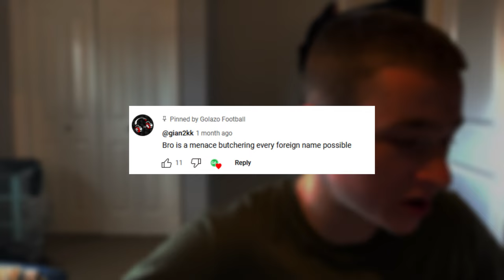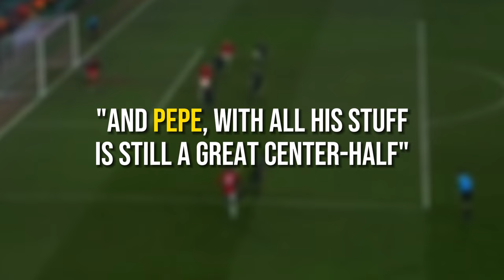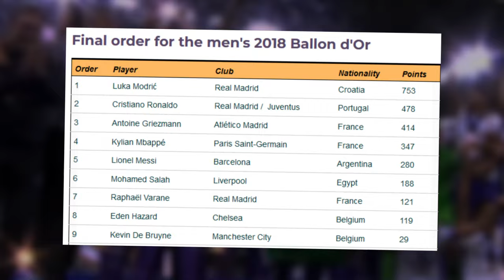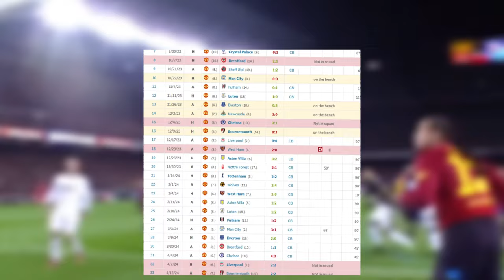The TRUTH Behind the Downfall of Raphaël Varane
Varane used to be one of the most exciting center backs to watch especially in the champions league. But now that his Madrid days are behind him he hasn't been the best player he could be at Manchester United so far. In this video I uncover from start to finish the truth about what really happened to Raphael Varane.

SORRY FOR ALL THE EFFECTS THAT RUIN THE QUALITY, COPYRIGHTS A KILLER